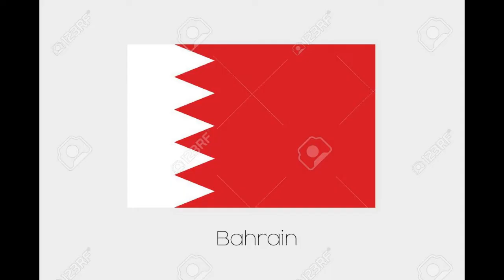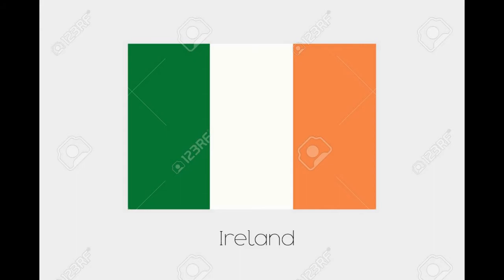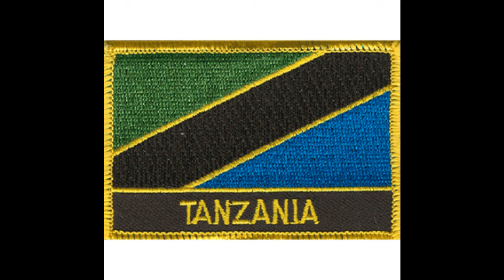All Countries name and flags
In this video we can view the 108 flags of the world along with countries name. Please watch to know.

For more entertainment and informative videos please also follow us -

For more entertainment & enjoyment videos